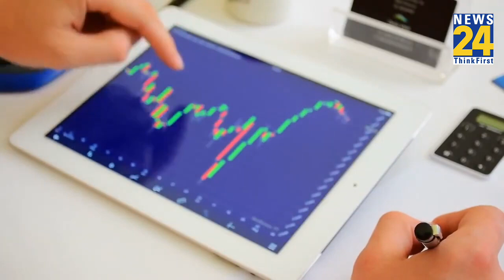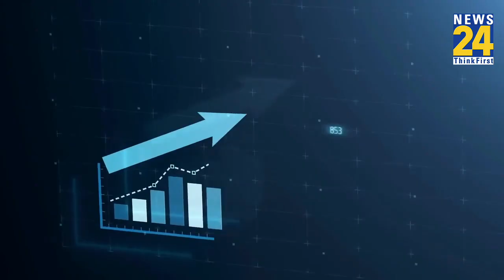Hindenburg को Adani इस तरह देंगे जवाब, हायर की बड़ी Accountancy फर्म, खातों की होगी जांच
हिंडनबर्ग के भंवर में फंसा अडानी समूह अब अपने डैमेज कंट्रोल में जुटा...दरअसल सूत्रों ने बताया है कि शॉर्ट सेलर हिंडनबर्ग के दावों को खारिज करने के लिए कंपनी ने स्वतंत्र कंपनी से ऑडिट के लिए बड़ी अकाउंटेंसी फर्म ग्रांट थॉर्नटन को हायर किया है...माना जा रहा है कि इस जांच से अडानी निवेशकों के भरोसे को फिर से हासिल करना चाहते हैं...वहीं बड़े निवेशकों के विश्वास को और मजबूत करना चाहते हैं...एक मीडिया रिपोर्ट ने सूत्रों के हवाले से बताया है कि अकाउंटेंसी फर्म ग्रांट थॉर्नटन अडानी समूह की कुछ कंपनियों का स्वतंत्र ऑडिट करेगी..